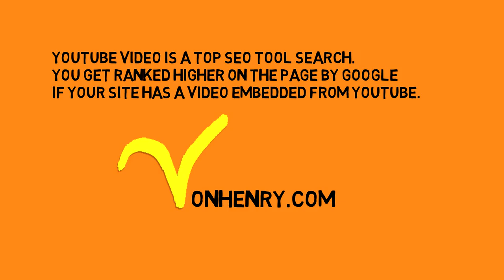How to Grow Your Business With Video: Tip 12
Grow Your Business With Video

YouTube video is a top SEO tool search.  You get ranked higher on the page by Google if your site has a video embedded from YouTube.